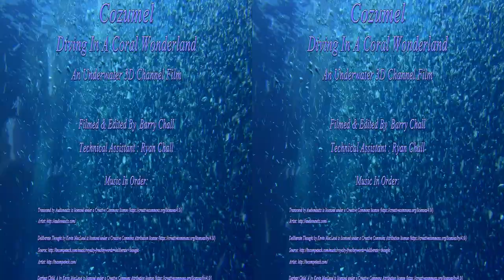In 3D, An Underwater Coral Paradise - An Underwater 3D Channel Film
3D Video
Underwater 3D

This was filmed in July of 2017 by Barry Chall and highlights the awesome beauty of the Cozumel Coral reefs and the beautiful and abundant sea life which inhabits them. The film, or a version of it, was shot for and will be featured at a new 3D theater being built in Cozumel which is expected to open in 2018.